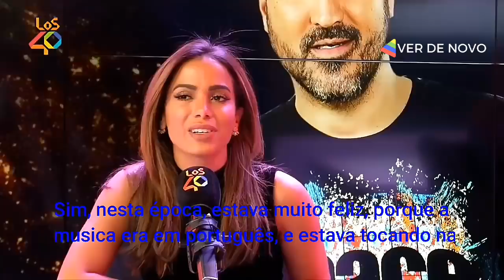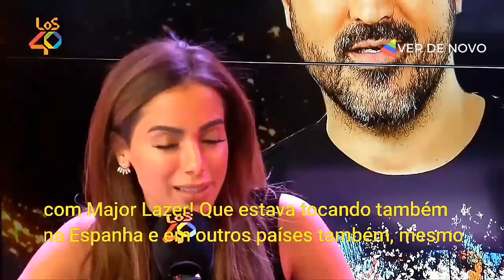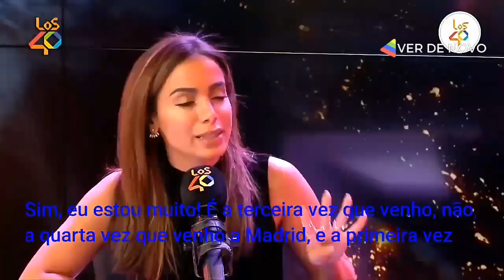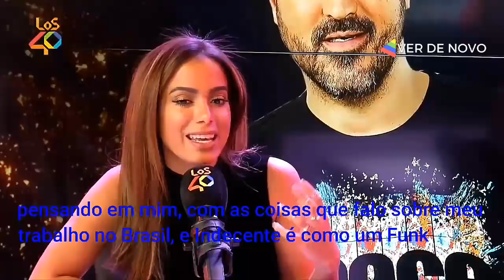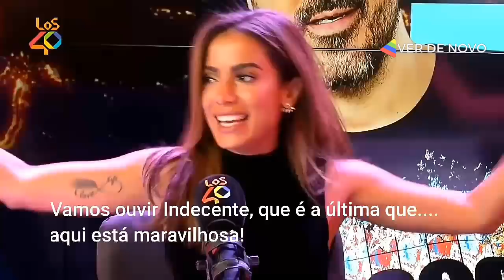Maluma ou J Balvin? Anitta escolhe | LEGENDADO entrevista en Espanha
Anitta, cantante y actriz brasileña, que se ha convertido una de las artistas latinas más importantes de la actualidad.
Sus canciones se han posicionado en los primeros lugares de las listas de popularidad de la música hispana. Esta mañana, llega Anitta a Jessie Cervantes En Vivo para presentar su sencillo “Indecente”.

O poder de Anitta se consolida cada vez mais mundo afora. O próximo toque de midas da cantora carioca, ao que tudo indica, será na bancada de técnicos do The Voice México.

De acordo com a imprensa mexicana, a cantora está confirmada na temporada deste ano.

"Estes são os possíveis técnicos do La Voz Mexico. Qual é seu preferido? @Anitta @NataliaJimenez @maluma @_CarlosRivera", postou no Twitter a emissora de rádio Exa Morelia, 89.3 FM.

Já a La Taquilla (104.1 FM e 1500 AM), confirmou a presença dos quatro.

"Anitta, Natalia Jiménez, Carlos Rivera e Maluma serão os técnicos do La Voz México 2018", dizia a publicação da La Taquilla.

Na sua anterior visita ao programa de rádio da Exa FM. Na entrevista, além de falar sobre o novo single e seus mais recentes sucessos, Anitta deu a entender que estamos cada vez mais próximos de um “feat” dela com a Camila Cabello.

Isso mesmo, meu povo, a diva revelou que conversou com Camila após o lançamento do clipe de “Paradinha”. “Eu estava falando com Camila Cabello há alguns minutos. Ela me mandou uma mensagem dizendo ‘adorei seu vídeo’. Estávamos falando sobre o clipe e ela disse: ‘vamos fazer algo juntas’, e eu disse: “vamos!’. Camila é muito especial, é uma garota incrível, adoro o trabalho dela, adorei a sua música ‘Crying in the Club’ e sua música com J. Balvin também, que é muito boa“.

Cada dia mais internacional, Anitta participa de evento da Cosmopolitan no México, aonde cantará 4 músicas
Anitta cantou “Paradinha”, “Indecente”, “Downtown” e “Sua Cara” no desfile Cosmopolitan Fashion Show.

Anitta venceu mais uma categoria dos PremiosEres 2018 e leva pra casa os dois prêmios em que concorria "Melhor Cantora" e "Melhor Clipe" com "Downtown". Encontrou com Dulce Maria

Anitta ganó otra categoría de los premios Eres 2018 y lleva a casa los dos premios en los que concurría "Mejor Cantante" y "Mejor clip" con "Downtown".

Anitta sobre feminismo: "Para para exaltar a mulher não precisa rebaixar os homens"

Em entrevista a canal mexicano, cantora diz que é feminista e que pode ser bonita e inteligente ao mesmo tempo

Anitta falou sobre feminismo em entrevista ao canal de música mexicano RMS, compartilhada pelo veículo no Facebook esta terça-feria (15). Empoderada, a cantora deu aquela lição quando o entrevistador manifestou surpresa por ela ser muito bonita, mas também inteligente, avisando que dá para ser os dois. "Gosto de ser uma pessoa que não precisa ser uma coisa só. Você não precisa ser apenas bonita ou apenas inteligente. Você pode ser os dois", disse ela.

Ela também falou das cirurgias plásticas ao ser perguntada se era importante se mostrar natural no clipe de "Vai Malandra". "Já mudei muito. Minha cara não era assim. Eu tinha um nariz gigantes, mudei, tirei aquele nariz fora, mudei toda cara. Mas para tirar a celulite, tem que fazer dieta e não quero fazer dieta, quero comer. E se tenho celulite, não tenho que ter vergonha de meu corpo, tenho que ser feliz. Sigo sendo feliz com o que tenho", explicou ela, que ressaltou que é feliz e realizada, e que o segredo é não fazer as coisas pensando nos outros.

Anitta fala de parceria com Beyoncé, onde J Balvin cantou com ela no remix de Mi Gente, um sucesso no coachela. Sua parceria com Rita Ora ao quando está com novo single com CARDI B.

Você achou que não íamos falar de MTV MIAW hoje? Achou errado! Anitta é um fenômeno musical conhecida no mundo todo por suas parcerias icônicas e que sempre dão o que falar. A cantora foi confirmada como uma das atrações no MTV MIAW 2018 no Brasil e México. Vale contar que esta conquista é inédita para uma artista brasileira. A bicha lacra, mas lacra com vontade.
Além de quebrar barreiras nacionais se apresentando em outro país, Anitta também lidera as indicações do prêmio, podendo ser votada em nove, isso mesmo, NOVE CATEGORIAS!

Brazilian pop superstar Anitta will perform at the Royal Albert Hall for the very first time! Don Francisco te Invita DOWNTOWN

Anitta is an electric entertainer who has already penned anthemic hits with the likes of Alesso, Major Lazor, Iggy Azalea and many more. She has released three chart-topping studio albums, performed at the Opening Ceremonies of the Olympic, won Best Brazilian Artist (twice) at the MTV Europe Music Awards, and was the first Brazilian artist to win the Best Latin American Act award in 2015.